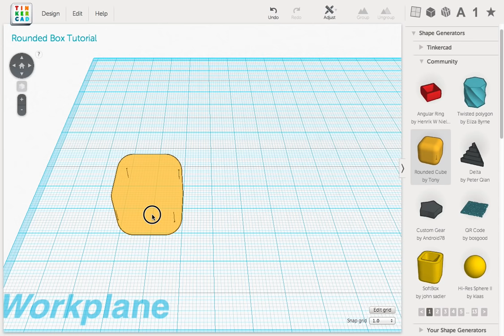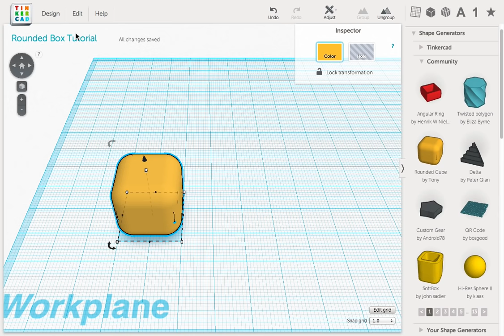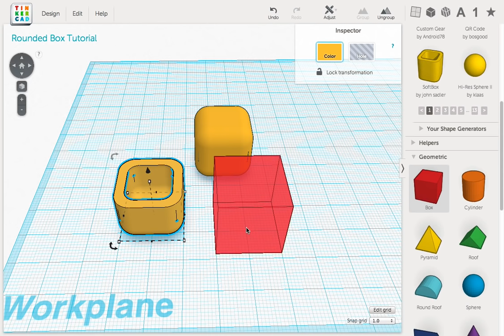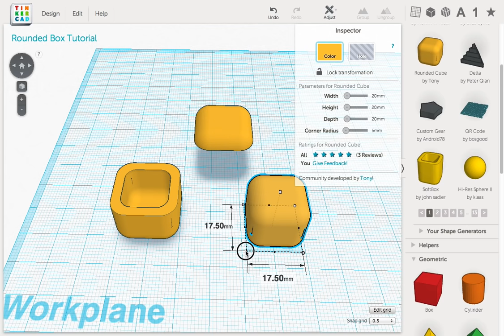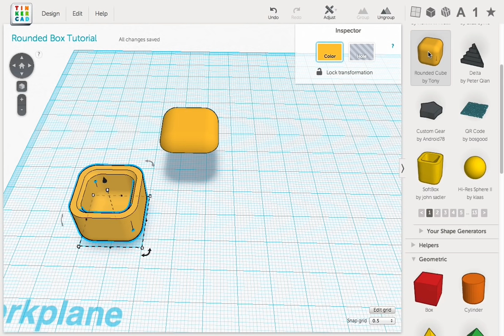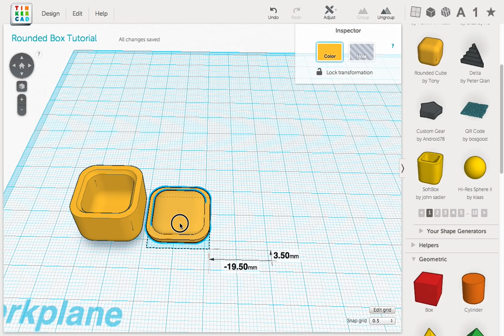Tinkercad Tutorial -- A Rounded Box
This step-by-step tutorial demonstrates how to design a 3D printable rounded box using Tinkercad.